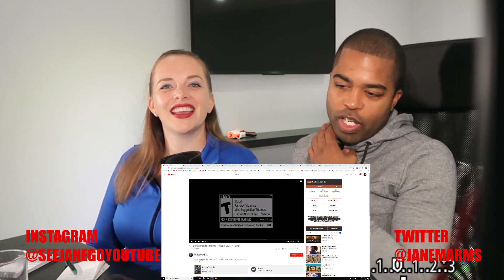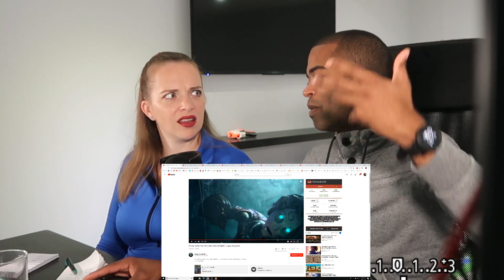The Harrowing: Tales of the Black Mist | Cinematic - League of Legends (REACTION 🔥)